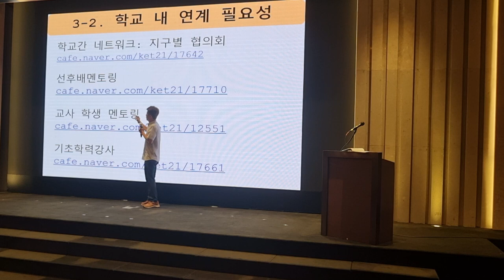기초학력 미달 학생 지원을 위한 교사 학생 멘토링